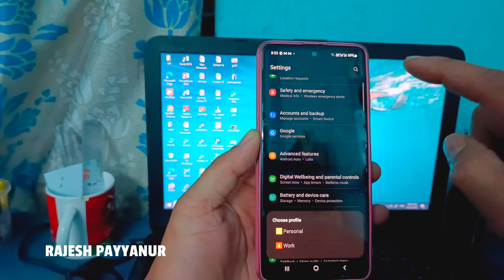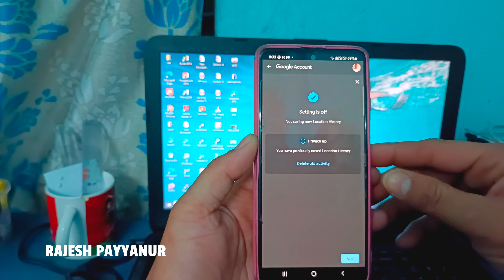മൊബൈൽ ഫോൺ നിങ്ങളെ ഫോളോ ചെയ്യുന്നു ഈ സെറ്റിംഗ്സ് ചെയ്യുക ഫോളോ ചെയ്യാതിരിക്കാൻ